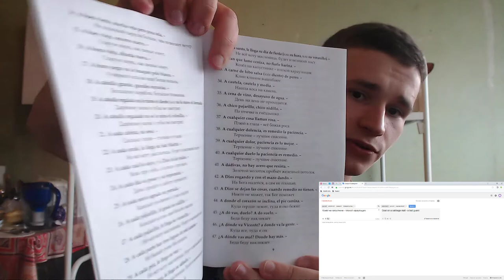RUSSIAN man reads and translates SPANISH PROVERBS | 32/2155 times | #1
Thanks :)

Tags for spanish proverbs and sayings:
, Spanish Sayings
, Russian man reads Spanish proverbs
, The Meaning of Spanish Sayings
, Spanish proverbs from Russia
, Spanish proverbs from Moscow
, Russian man reads sayings from Spain
, Russian man speaks proverbs from Spain
, Proverbs and sayings
, Proverbs and Sayings from Spain
, Spanish proverbs and sayings
, Proverbs and sayings with meanings
, Hombre ruso habla proverbios de España
, Proverbios y refranes
, Proverbios y dichos con significados